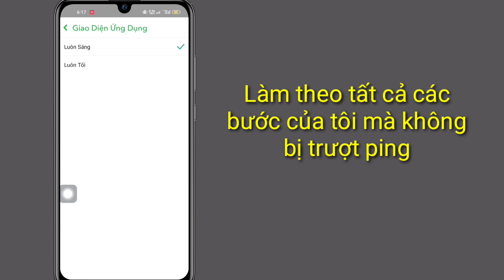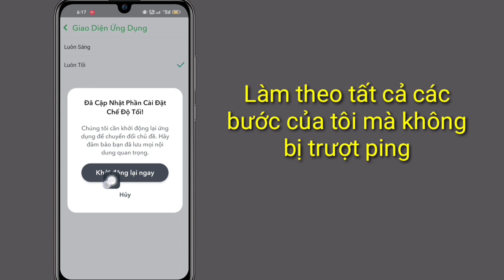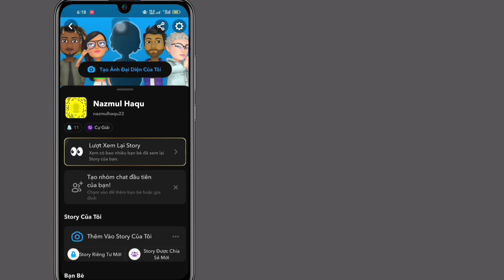Cách bật Chế độ tối trên Snapchat trên Android Mobile (2023)